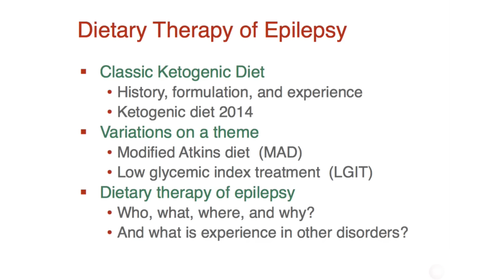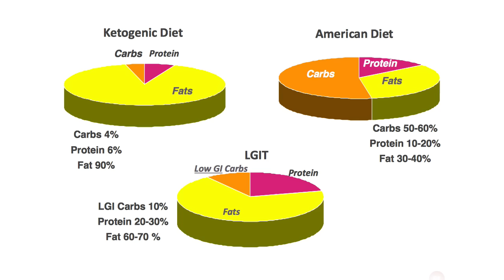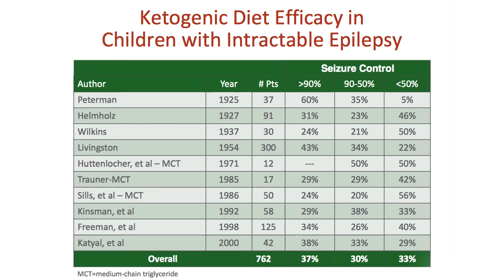Epilepsy and Diet: Best Choices to Improve Health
An excerpt from our complimentary CME session on Adult Epilepsy from two MD experts.

This video covers diets from the Standard American Diet, Ketogenic Diet, Atkins, and a Low Glycemic Index Diet and their effects on people living with epilepsy.  Includes data on how well they work.

The full CME session includes:

  • Selecting individualized treatment regimens for patients with epilepsy
  • Anticipating, managing, and minimizing side effects of epilepsy treatment
  • New and emerging approaches for patients with refractory epilepsy
  • Considerations for management of older patients, women, and patients w/ comorbidites
  • Appropriate counseling to improve quality of life for patients with epilepsy
  • Patient education needs with regard to driving, physical exercise, and patient safety
  • Transition strategies for adolescent patients moving from pediatric to adult care